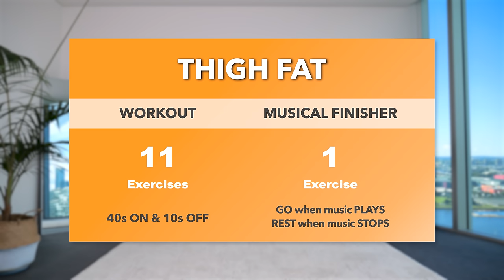12 EXERCISES TO LOSE THIGH FAT - Inner & Outer Thigh Workout, No Equipment, At Home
The program includes:
- 6 follow-through workout videos
- Plus more!

👉 If you would like to listen to your own "favourite" music, try my non-music version with beeps only